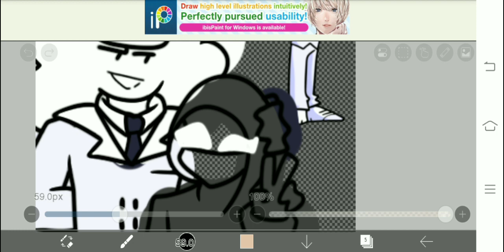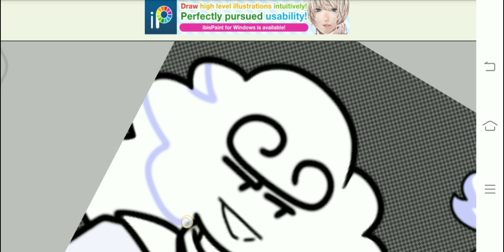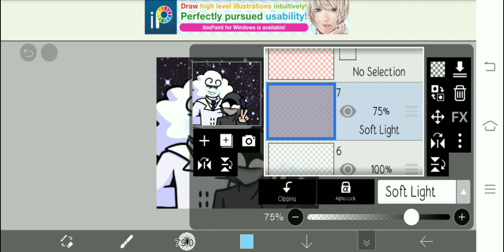Updike x Koroshi Mashou Speedpaint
2:41 Result

don't get me wrong why I make a video like this😑I'm just bored and a bit lazy/no idea to make a long video.

you can chat with me here!!